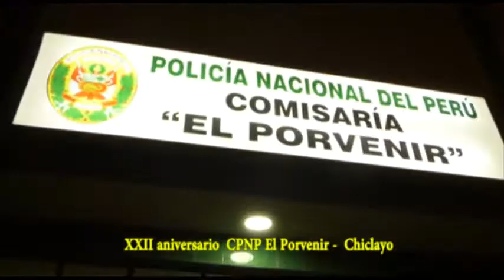XXII Aniversario de la Comisaria El Porvenir - Chiclayo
XXII Aniversario de la Comisaría El Porvenir Chiclayo, que jefatura la Capitan PNP Manuela de Fatima Soria.